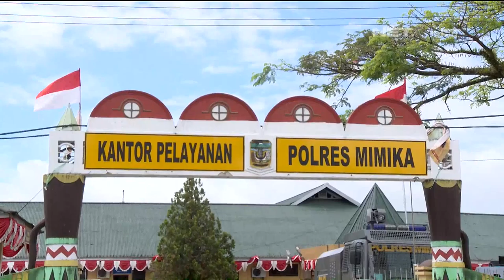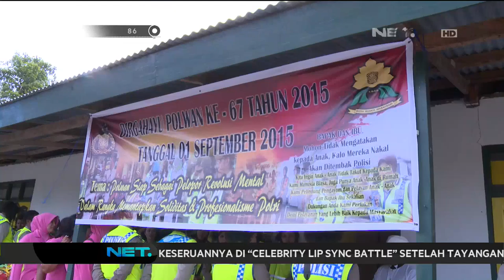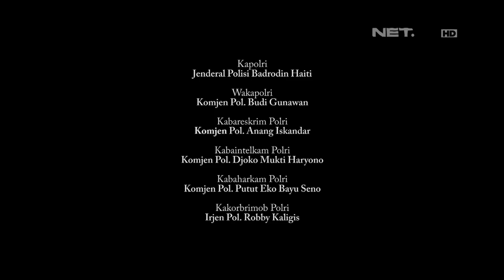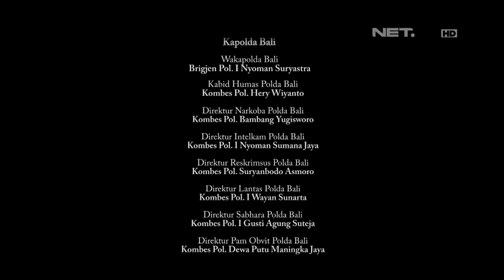Aksi Kegiatan Sosial Para Polwan di Kabupaten Mimika, Papua - 86